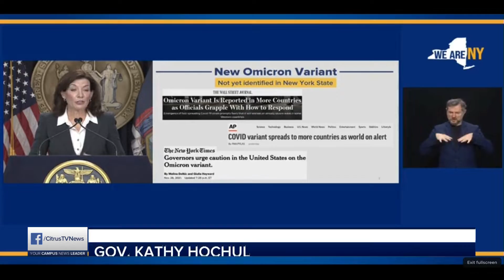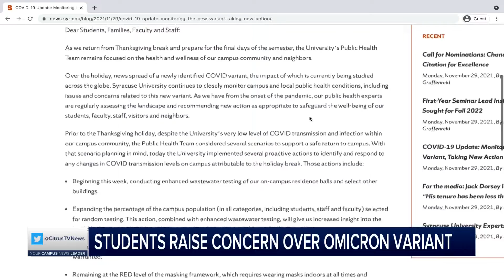Students Raise Concern Over Omicron Variant | News Live at 6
Syracuse University is taking steps to respond to the threat of the COVID-19 Omicron variant. CitrusTV Reporter John Perik spoke to an expert at SU who says students have nothing to worry about.